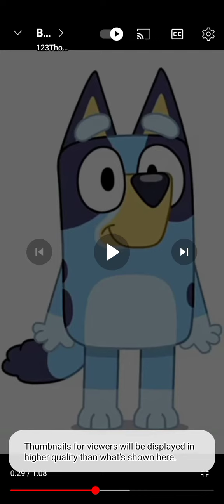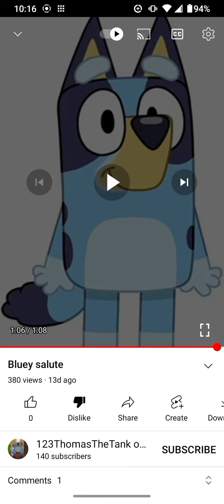carlos commentary @123thomasthetankofficial3 salute on bluey